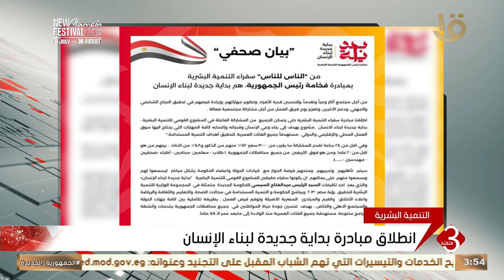انطلاق مبادرة بداية جديدة لبناء الإنسان